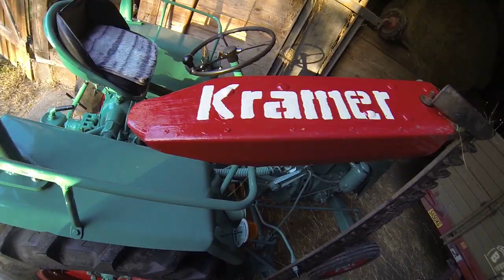FarmVlog vom "gla Gartenthoma" #183 Da kommt der IHC ins Schwitzen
Heute:

Meine frisch gestreuten Wiesen werden gemulcht. Damit ist ackerbaulich und am Grünland für 2019 Schluss.

Kanalinfo